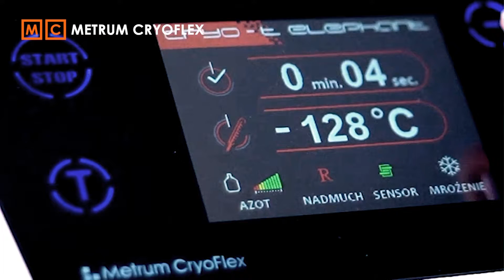Cryo T Elephant - aparat do kriostymulacji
CRYO-T ELEPHANT to terapeutyczny aparat do kriostymulacji miejscowej wyposażony w czujnik temperatury skóry i laserowy wskaźnik pola zabiegowego, dedykowane gabinetom rehabilitacyjnym, gabinetom medycyny estetycznej czy ośrodkom spa.

Do uzyskania par azotu stosowana jest tradycyjna technologia grzałkowa oraz niezwykle wydajna, opracowana przez METRUM CRYOFLEX, technologia pneumatyczna.